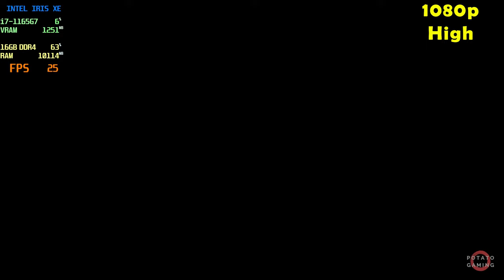EIYUDEN CHRONICLE: HUNDRED HEROES - INTEL Iris XE Ver. 5382 | Potato Spec | High Setting | Gameplay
Testing EIYUDEN CHRONICLE: HUNDRED HEROES on my potato laptop.
Specs
CPU  : i7-1165G7 2.80GHz | Max TDP 28W
RAM : 16GB - 8GBx2 (3200MHz) DDR4 Dual Channel
SSD  : 512GB M.2
VGA  : INTEL Iris XE